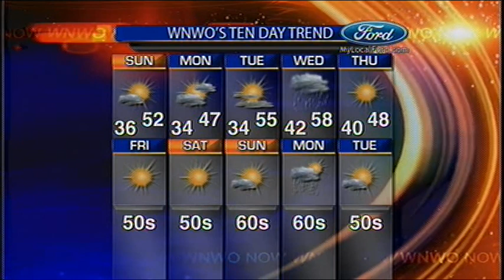Cool with temps in the 30s Saturday night.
Partly to mostly cloudy skies for Saturday night with low temps in the 30s. Sunday will with cool again with highs in the 40s and 50s, partly sunny skies and breezy conditions. WNWO's Tom Kippen also says Northwest Ohio/Southeast Michigan barely misses out on a spring winter storm.